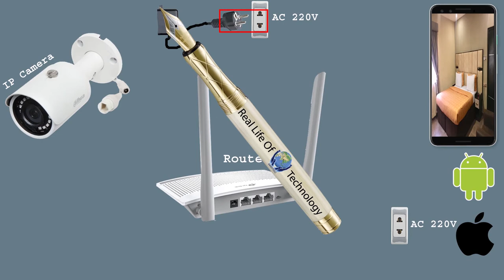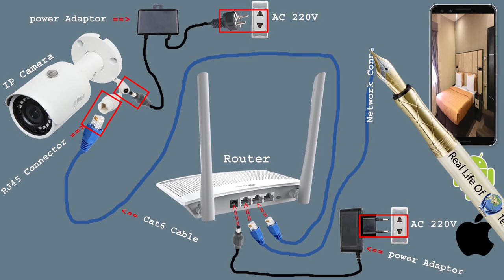How to setup Wifi Smart Net IP Camera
Hello friend, I saw in the video how you can set up your own Smart ip camera, in your home, store, or even in any, market, From now on you can install the IP camera yourself, Best to install IP camera for home shop or market security, From now on you can see what is happening in your room or shop from any part of the world on your mobile from anywhere,
Hello Friend..